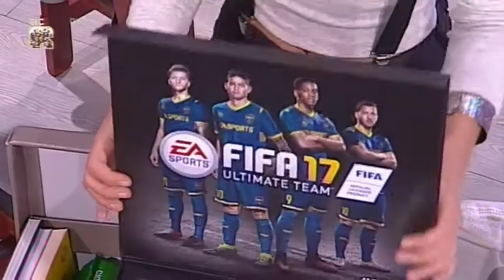16 12 15 Abertura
Com Rita Camarneiro, João Paulo Sousa e Miguel Paraíso